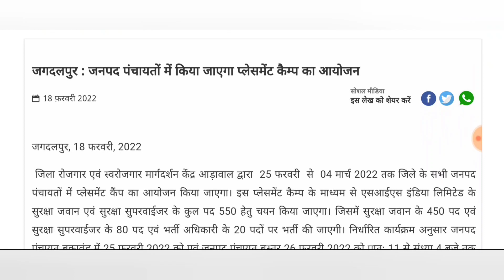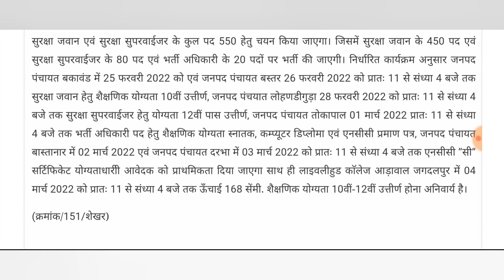BIG BREAKING NEWS🔥 || छ.ग में 550 पदों पर निकली बंपर भर्ती😱 || जल्दी वीडियो देखें👆 || CGPSC ADDA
REGARDS